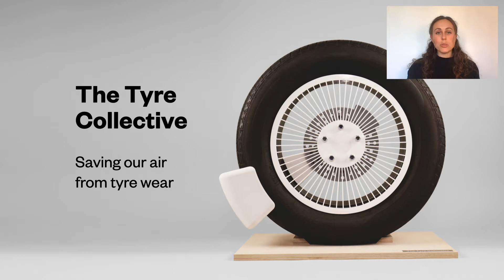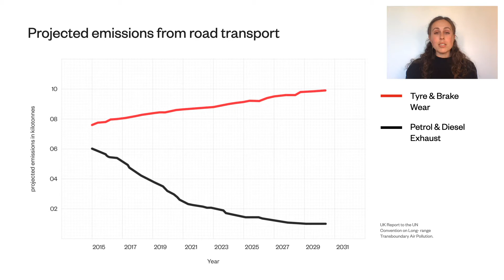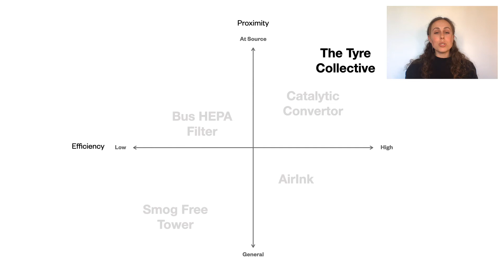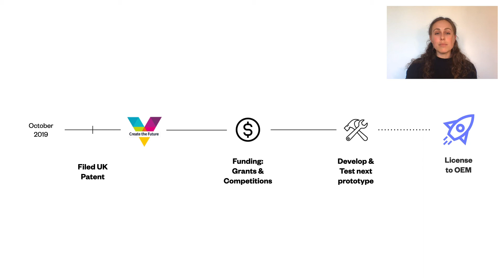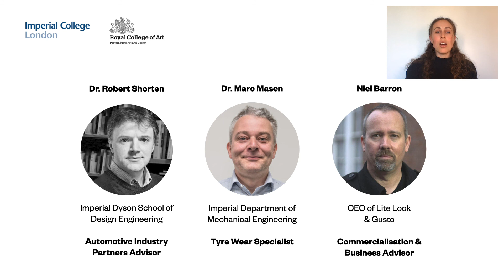The Tyre Collective: Cleaning up our roads one wheel at a time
The Tyre Collective's innovative design can be retrofitted to cars to reduce the amount of tyre-wear particulates that build up on our roads. Those microplastics and molecules of rubber find their way into our ecosystem and  water sources, and both directly and indirectly pollute the world around us.

They're solution to this problem, which will continue to persist even with vehicles powered by cleaner energy, was among a number of InventedAtImperial startups and companies showcasing their ideas at Imperial Tech Foresight 2040: Intentional Creations.